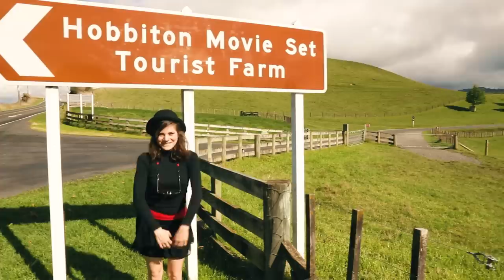Joyce ist ein Hobbit | Hobbiton | Herr der Ringe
Für alle Fans von Der Hobbit und Herr der Ringe: Ich war am original Filmset und habe ein paar interessante Infos erfahren.